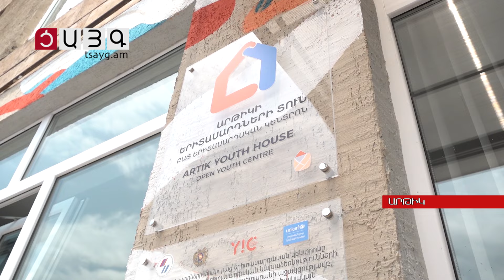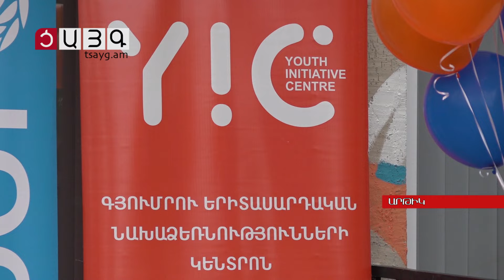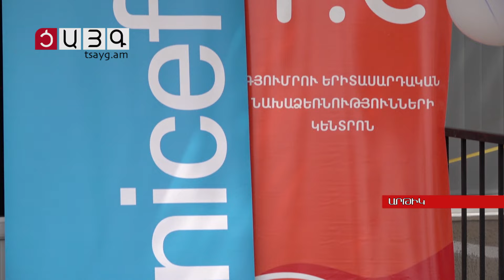Բացվեց «Արթիկի երիտասարդների տուն» բաց երիտասարդական կենտրոնը